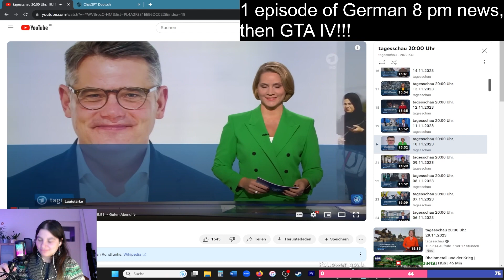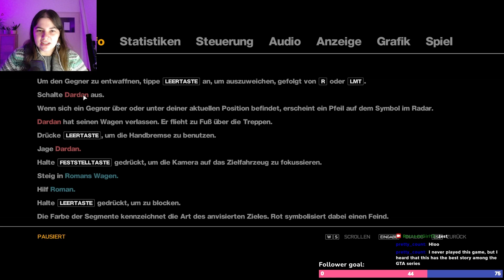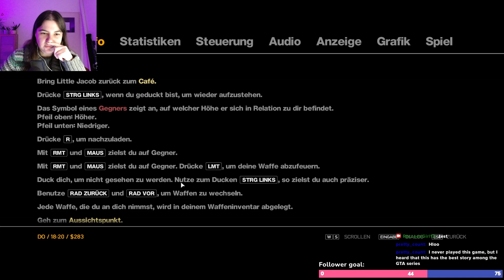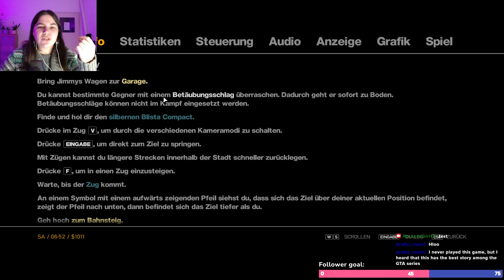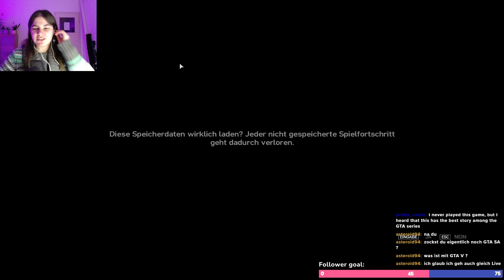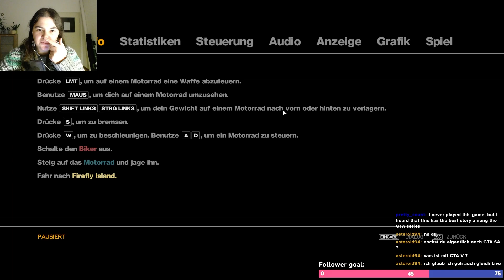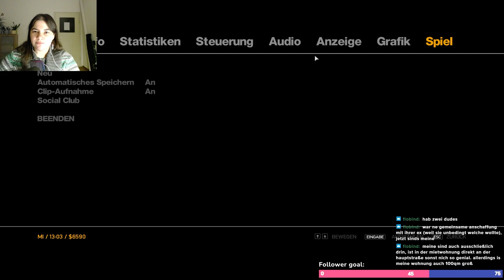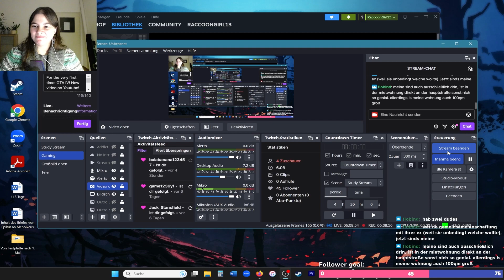For the very first time GTA IV! New video on Youtube!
Full version.
18. Stream.

Grand Theft Auto IV, 1. Teil.